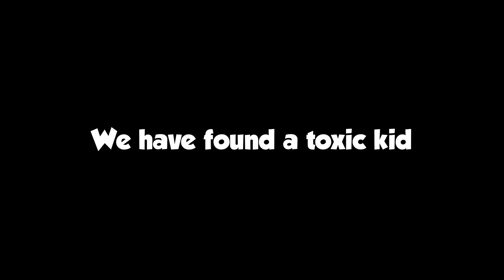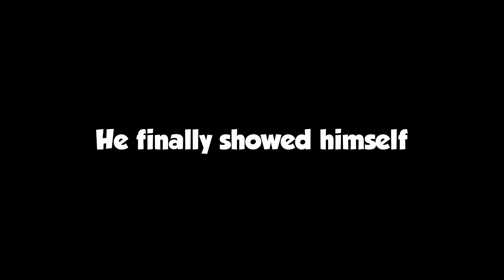HAMMER JUSTICE in Scary Baboon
In this video I found a kid who was being toxic and he got what was coming to him, there was also weird things going on in this video and I think you all would enjoy to watch it